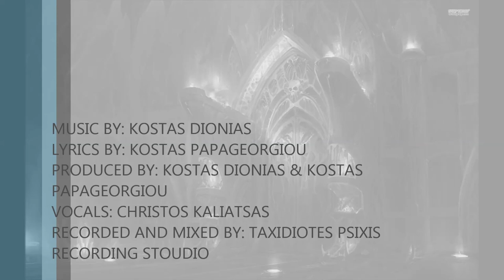BY NOW AND NEVER AFTER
KOSTAS DIONIAS & KOSTAS PAPAGEORGIOU - BY NOW AND NEVER AFTER